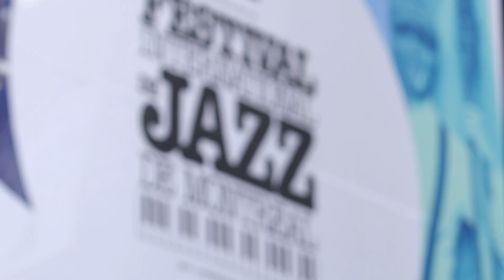REEL 2022 Artistique Productions Jeff Malo